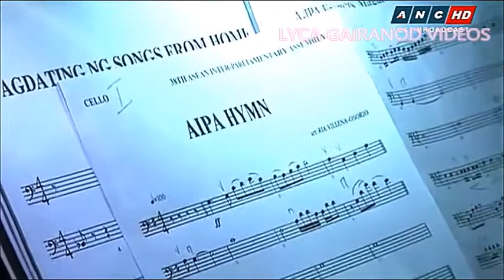JC Tan @ the 38th ASEAN Inter Parliamentary Opening Assembly 2017